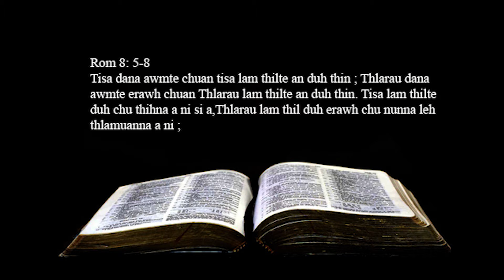Chhungkaw Maicham 2016 - ROM 8: 5- 8 || MIMI Chhuani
Morning Devotion in Mizo
Zing lama Pathian Biakna